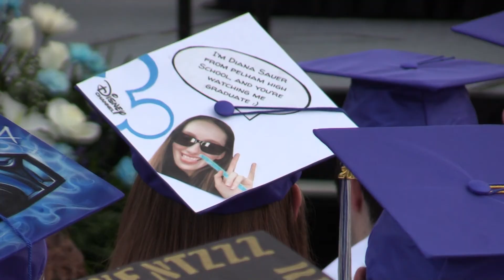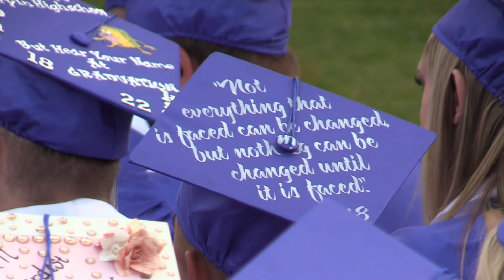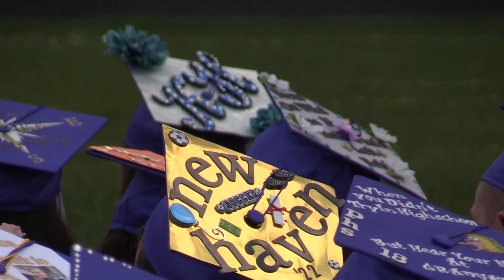PHS Graduation 2018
Edited HD Version of the 2018 High School Graduation in Pelham, New Hampshire